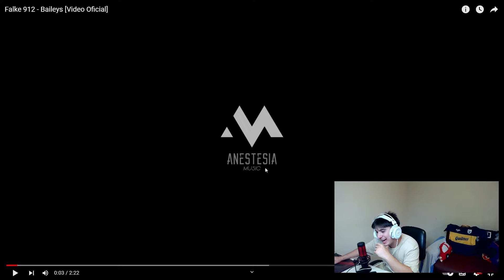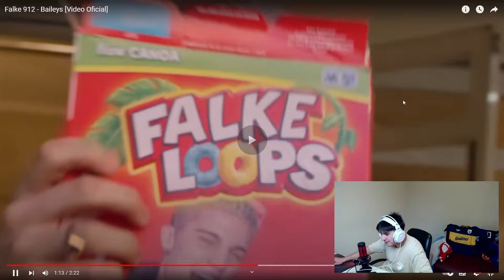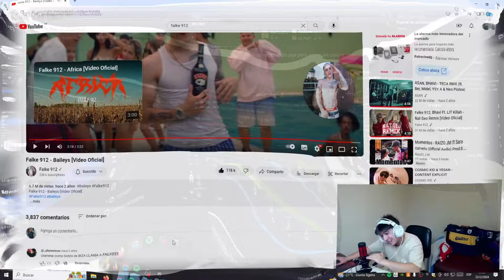REACCION A "Falke 912 - Baileys" | Mansillamatias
🔽ABAJO TODAS MIS REDES 🔽

👽 INSTAGRAM DEL CREADOR DE LA MINI

🎁 MIRA TODO MI CONTENIDO ACA

Si estas viendo esto, te agradezco que veas lo que hago. Realmente le pongo muchas ganas y que lo estes disfrutando la reeee sube. GRACIAS 🤠